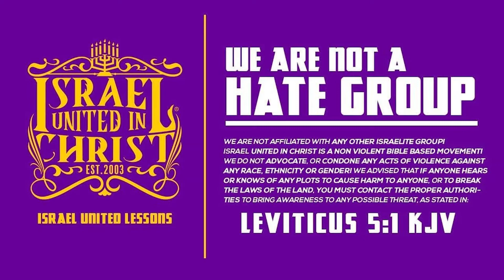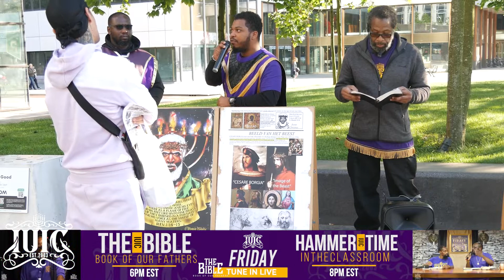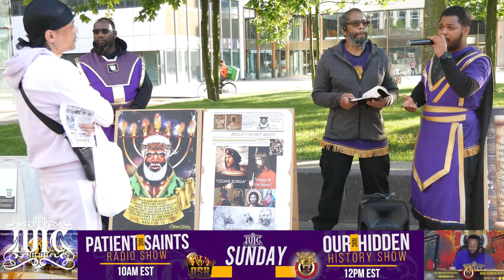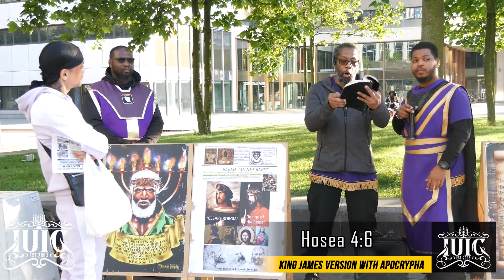The Israelites : Brother dont want to uncover his head